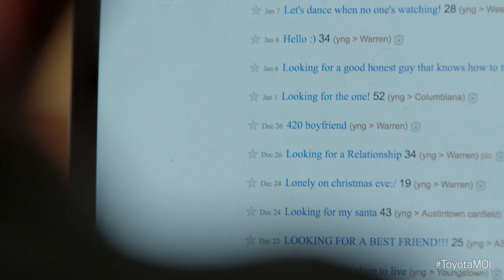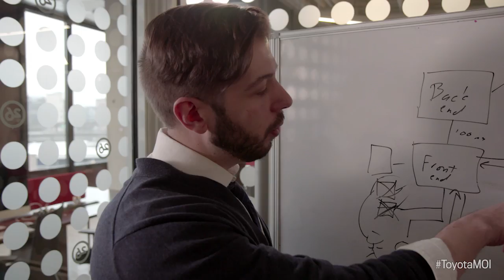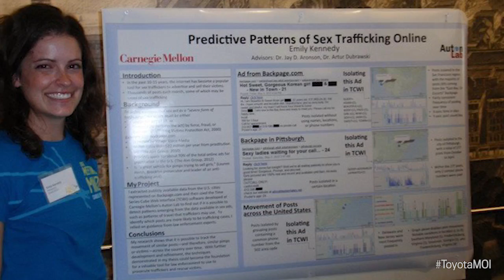2018 Toyota Mother of Invention Emily Kennedy, CEO of Marinus Analytics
Emily Kennedy, the CEO of Marinus Analytics, is honored as the 2018 Toyota Mother of Invention at the Women in the World Los Angeles salon on Tuesday. Her company's artificial intelligence software TrafficJam is changing the way investigators rescue victims of human trafficking.